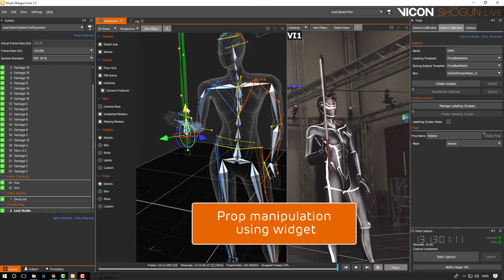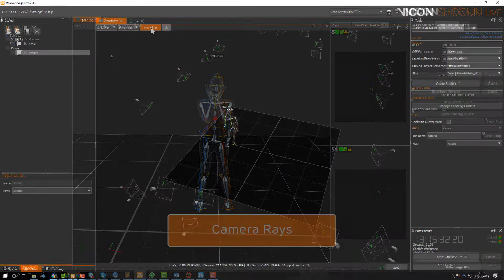Shogun Live New Features 1.2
This video showcases all the new features we've added to Shogun Live. Including SDI Capture & Calibration, SDI Audio Capture, Improved Finger Solving, Prop Manipulation & Camera Rays.